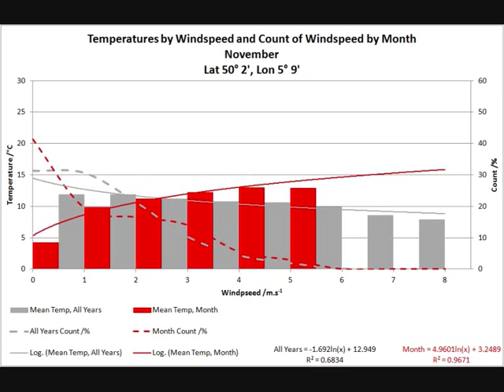Windspeed Temperatures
Relationship between windspeed and air temperatures.